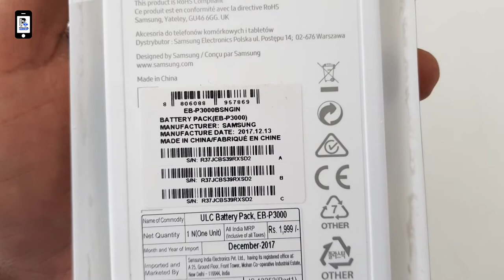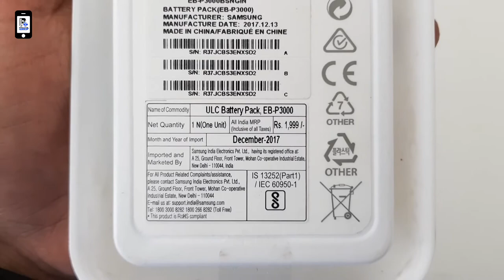Unboxing Samsung Latest and Cheapest Bettery Pack 10000 mAh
Latest Samsung Bettery pack/Power Bank 10000 mAh Unboxing

Artist: KV
Song: Bongo